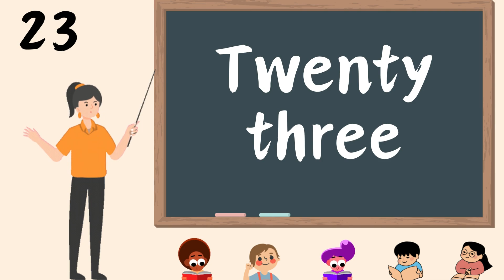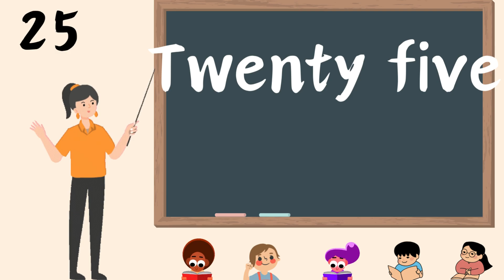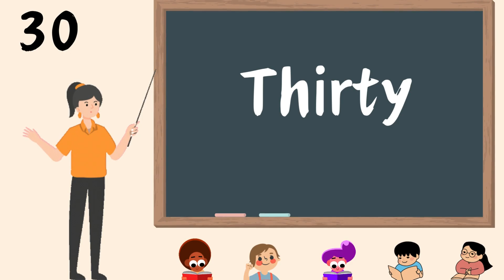Numbers for kids from 21 to 30 | Number names | Numbers in words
this channel brings the content made for kids to improve their knowledge and learnign new things from english vocabulary , numbers , spelling, rhymes, names, daily used common english words and help full conversational sentences with all possible scenarios and also useful general knowledge,
also will share some short stories for kids to help bring some moral qualities and inbuilt courage and confidence building through them,
Few shorts with some basic fun activites that kids do and enjoy in their daily routine to help boost their fun side aswell
educational content with some general knowledge light on environment and history  and use of technology in focus in long run